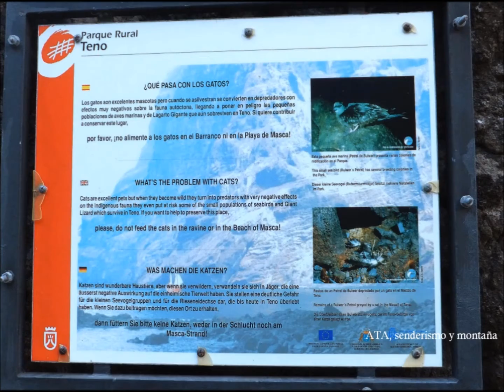Barranco de Masca (Tenerife) ATA, senderismo y montaña